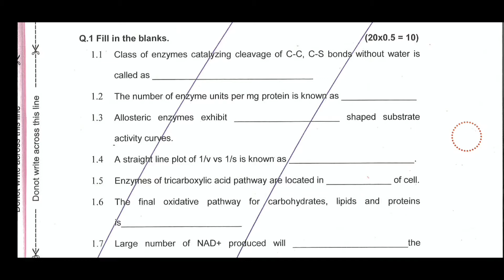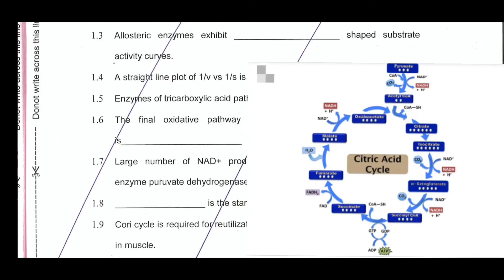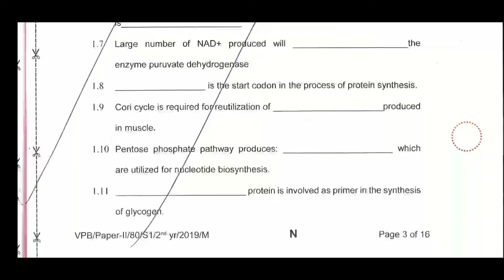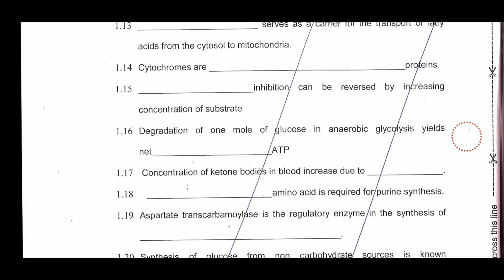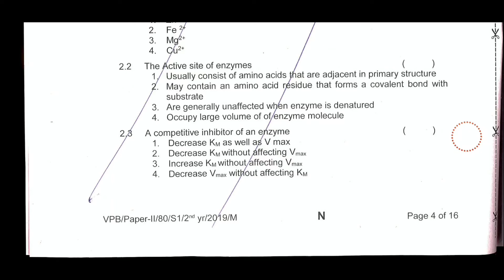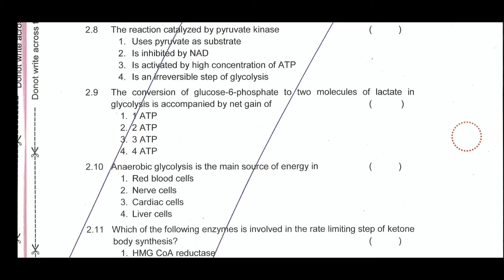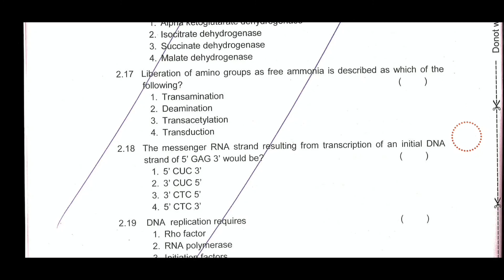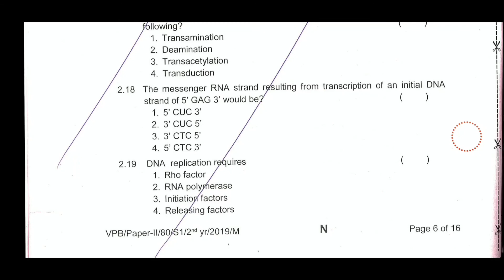Veterinary Biochemistry University Exam 2019 paper 2 Objective Solutions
watch this amazing video on Veterinary Biochemistry University Exam 2019 paper 2 Objective Solutions